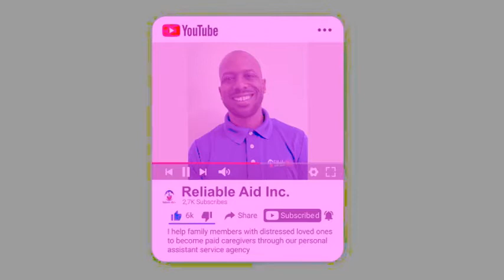Your Relative May Be Eligible For a Paid Caregiver?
Did you know Your Relative May Be Eligible For a Paid Caregiver? Check this out.

Family caregivers.